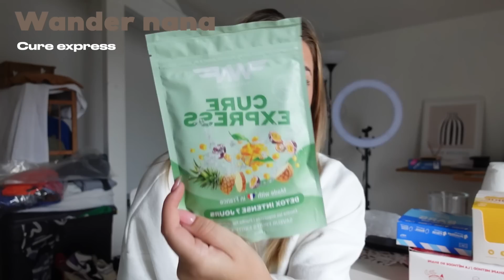JE TESTE LES PLACEMENTS DE PRODUITS DES INFLUS DE TV-RÉALITÉ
Aujourd’hui je teste les placements de produits des influenceurs de télé réalité version perte de poids ! So Shape ? Wandernana ? Je vous dis ce que ca donne🤍

LOVE YOU ❤️